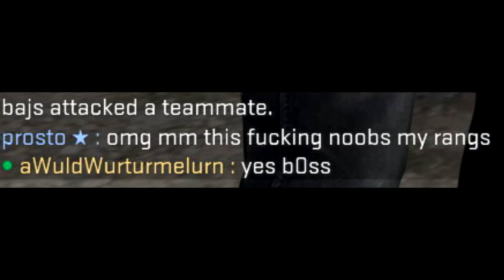HEARING AID - CSGO (Funny Moments)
LIKE FOR MORE CSGO FUNNY MOMENTS :D